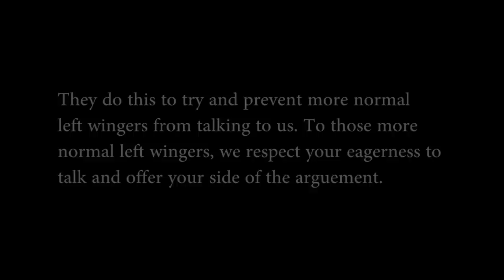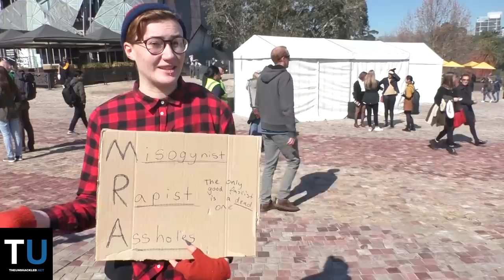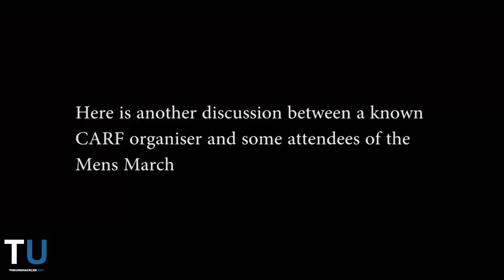March for Men: Antifa Protesters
We were able to capture some great footage of the protesters on Saturday during the March for Men. One protester spoke to us about her poster while others argued with attendees of the rally.

The protest itself saw the CARF group come in at two different angles but the police made an effective line which they did not try to breach.